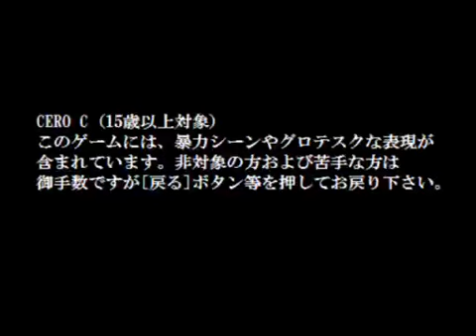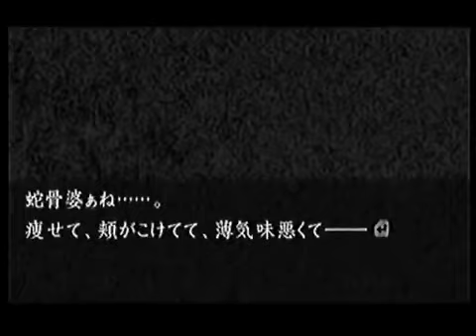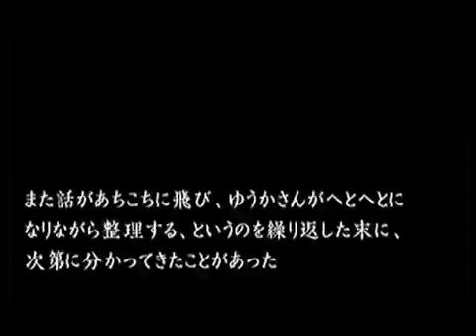【音読推理】流行り神３ 第三話『地下下水道のペット』 #12【実況字幕対応】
ホラーアドベンチャー：流行り神３ 第三話『地下下水道のペット』を男が一人で音読。

※この動画は、画面に表示されていない実況部分が日本語字幕を利用することで読めます。
　「字幕」機能から自動ではない「日本語」を選択して実況をお楽しみください。

ゲームソフト：流行り神３ 警視庁怪異事件ファイル